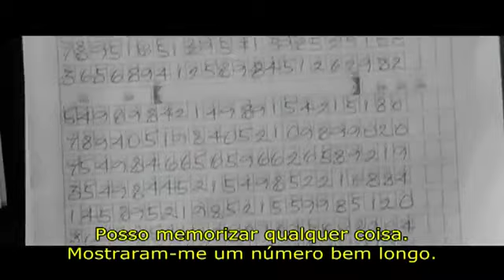O Código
Trailer do filme "O Código". Moviecom: viva o cinema!